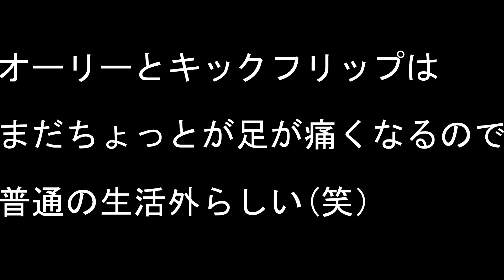SkateBoard 実は骨折してました＾＾；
前回のグリッチョでレントゲン撮ったら結局骨、折れてました＾＾；
歳のせいか怪我の治りが遅くてまだ、完全にはくっついてないのですが＾＾；
一応、普通に生活する分には問題ないとの事なので（スケートボードが普通の生活か？ってのは置いといて(笑）
三か月ぶり位に滑ったけど結構感覚抜けてて酷かった＾＾；